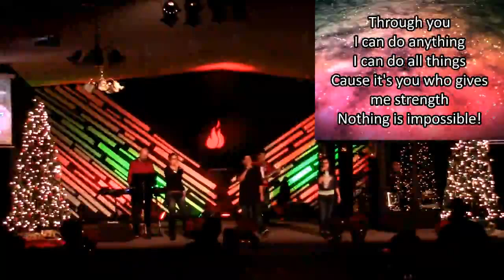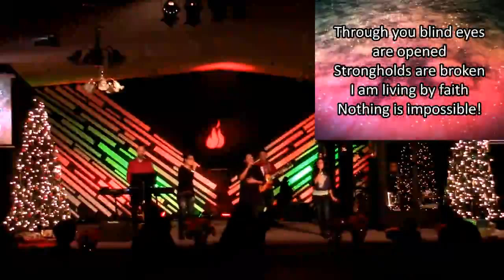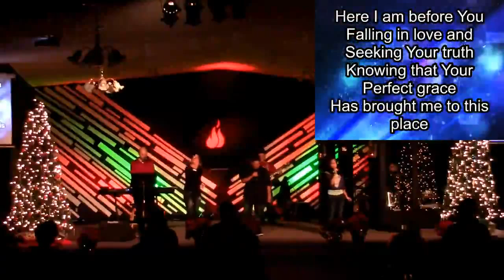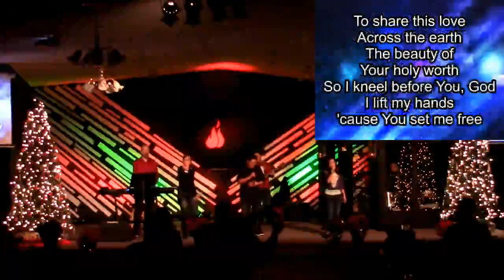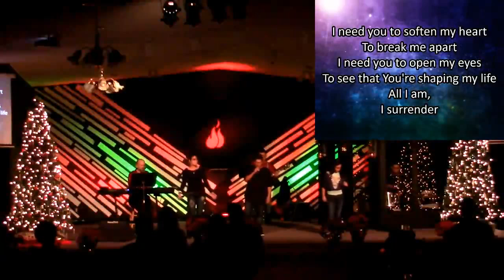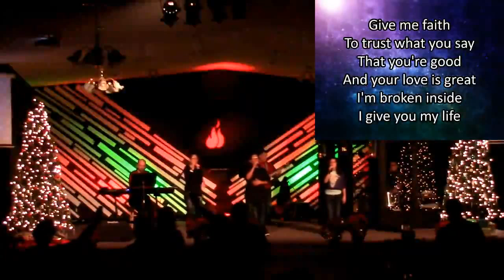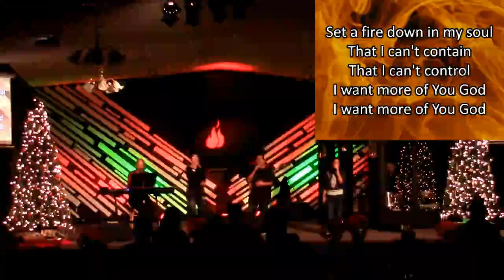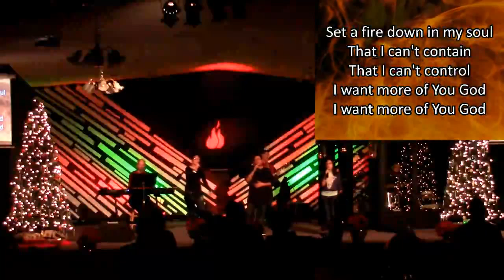Live Praise and Worship from December 4, 2016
Sermon title: Advent to Adversity
Speaker: Pastor James Miller, Jr
Date: Sunday, December 4, 2016
Location: Trinity Christian Center
 1110 E. Houston St.
 Beeville, Texas 78102
 U. S. A.